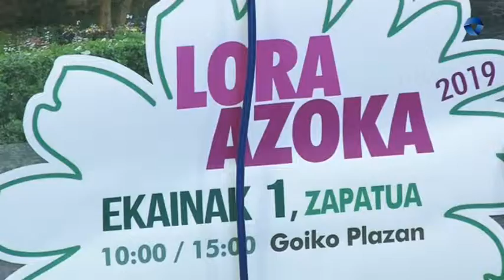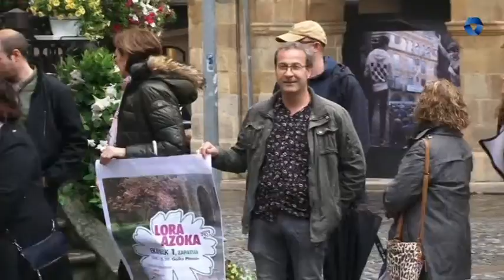1.000 lore ingururekin edertuko da Bermeoko Goiko Plaza lore azoka berezia ospatzeko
1.000 lore ingururekin edertuko da Bermeoko Goiko Plaza lore azoka berezia ospatzeko.